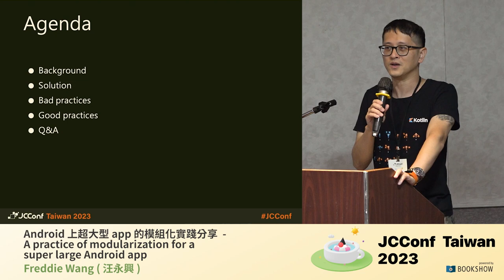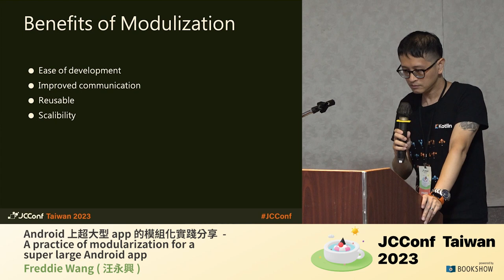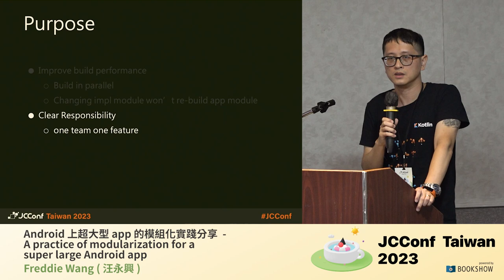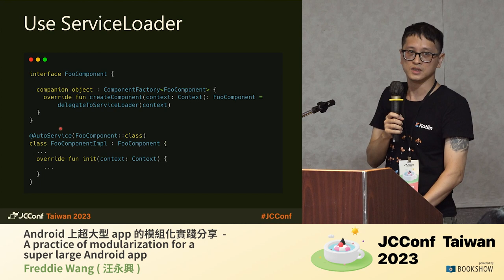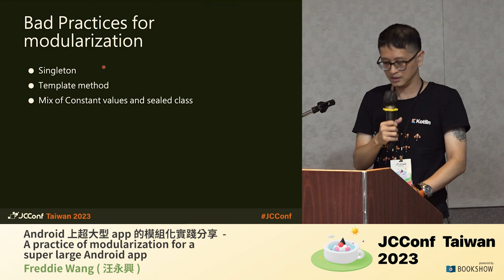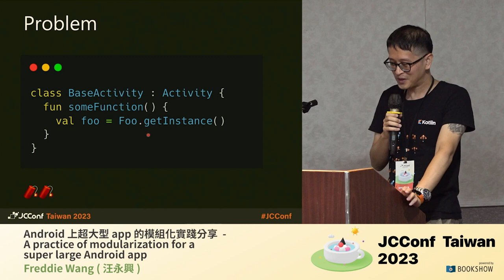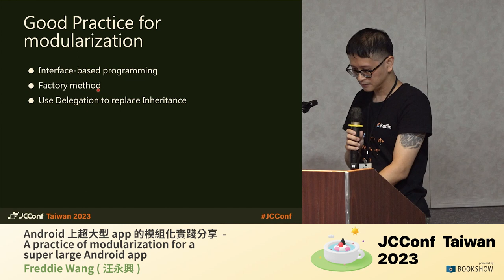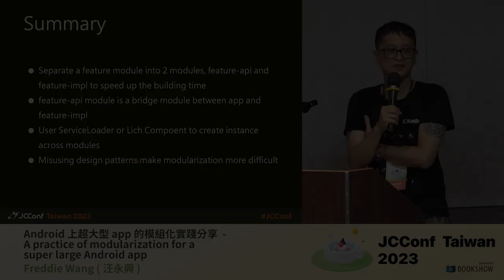203 06 Android 上超大型 app 的模組化實踐分享 A practice of modularization for a super large Android app